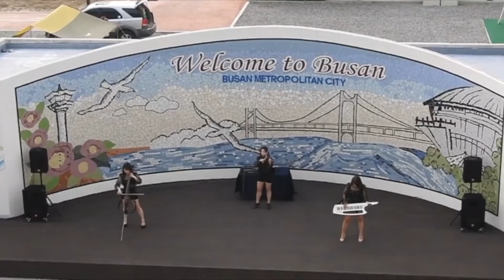Cruise Ship Dockside Performers - Busan South Korea